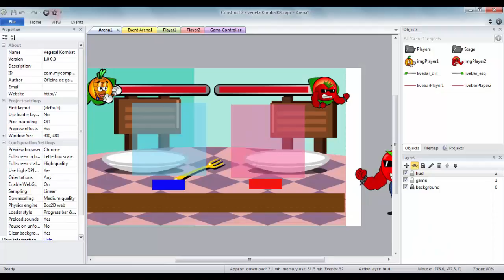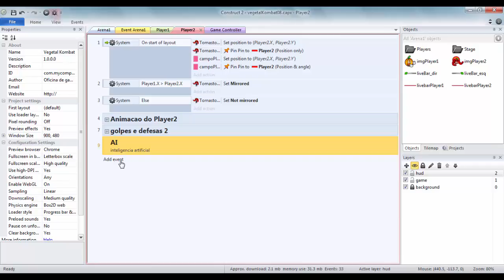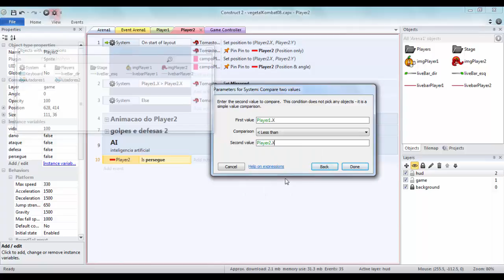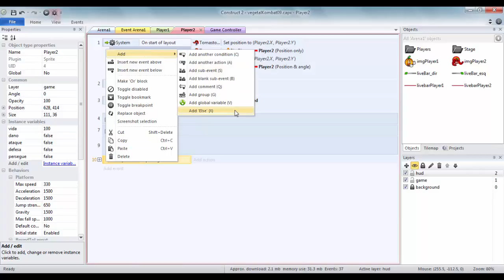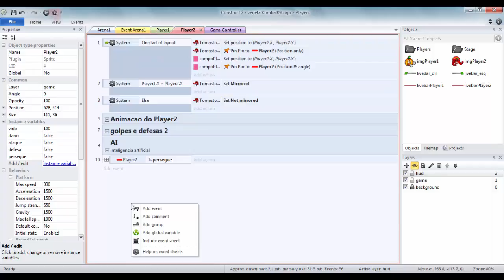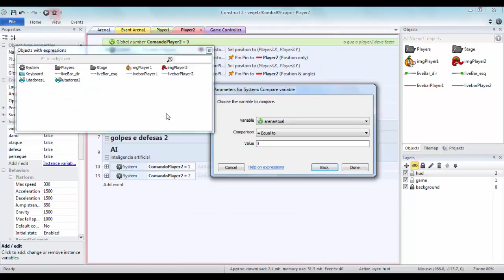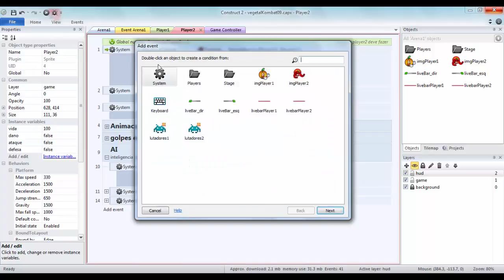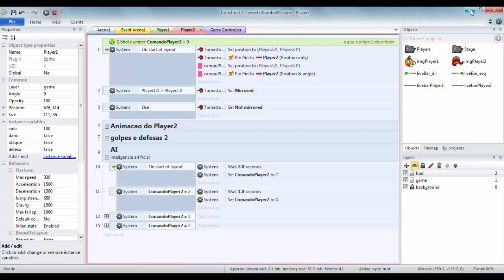Game de Luta com Construct 2- 09 Inteligência Artificial Parte 01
Salve Galera!!!
Bem vindo a Oficina de Games

Nono vídeo da série de criação de um game de luta com Construct 2

Neste vídeo iremos começar o sistema de A.I. (inteligência artificial) para o Player 2.

CURTA